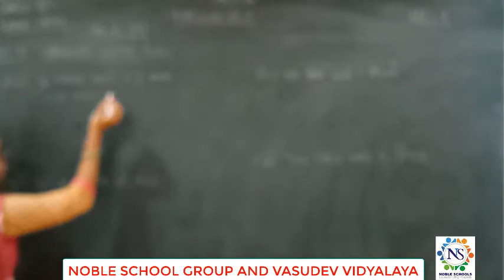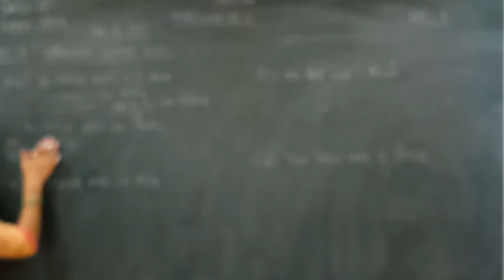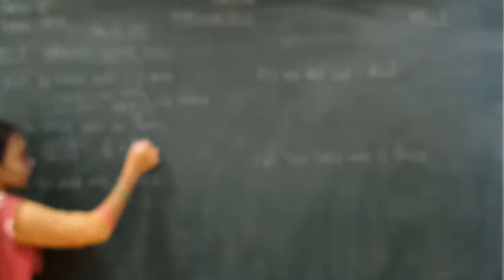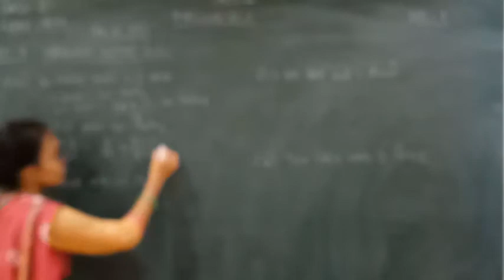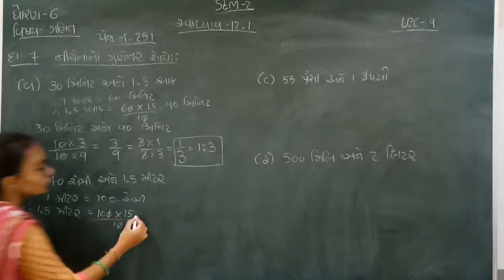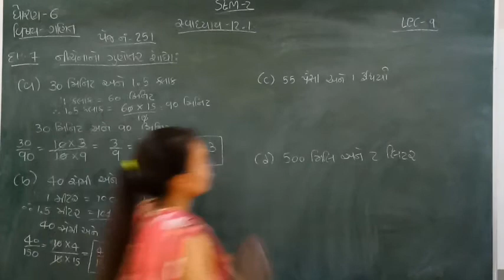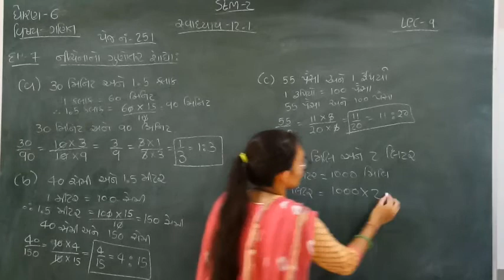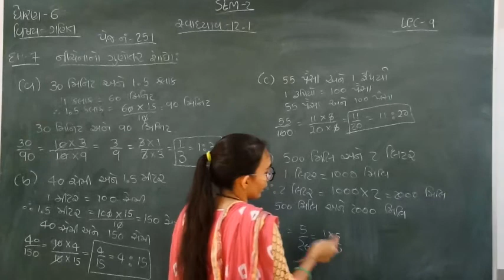Standard - 6 Maths Semester - 2 Lecture - 9 By nidhimadam